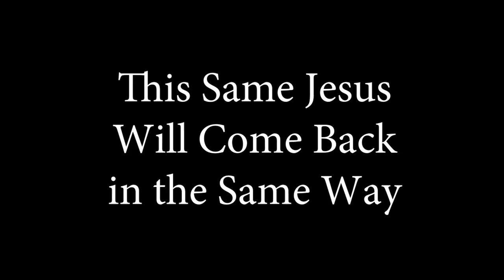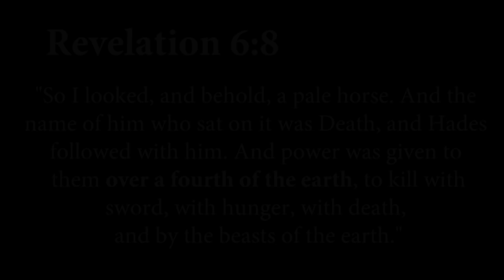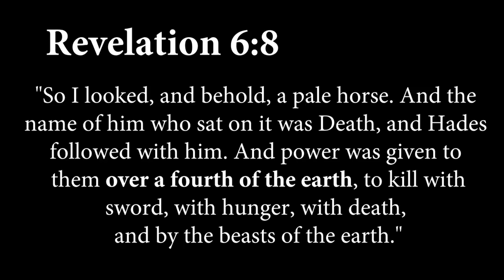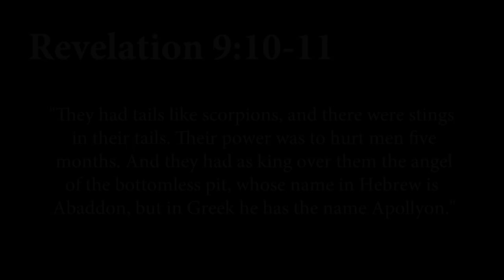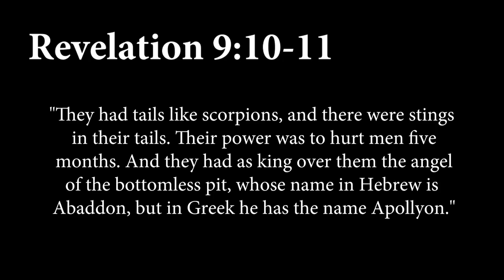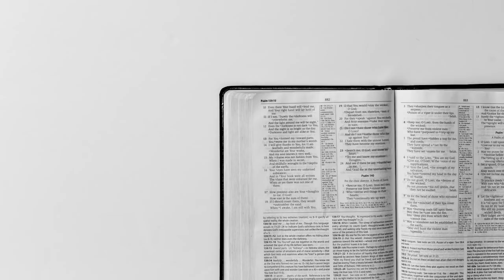The Whole World Holocaust